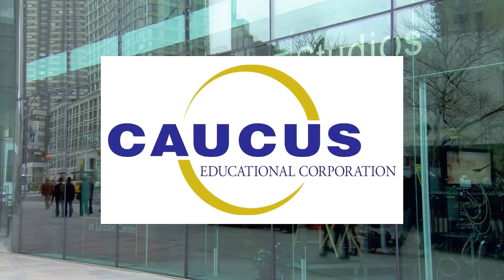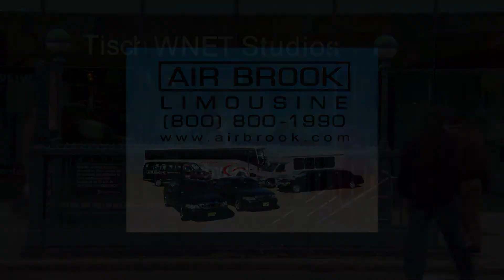ABC New Anchor Shares the Benefits of Practicing Meditation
Steve Adubato goes one-on-one with ABC News Anchor, Dan Harris, about how an on-air panic attack led Harris to learn how to practice meditation and how he hopes others will see the benefits in this relaxation technique with his new book, “Meditation for Fidgety Skeptics.”